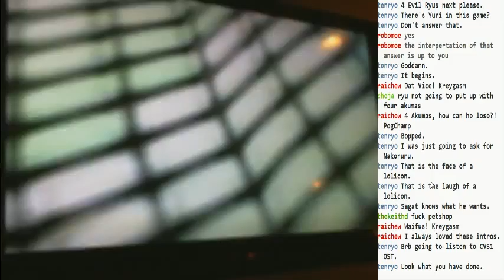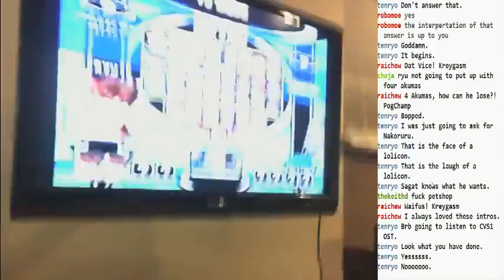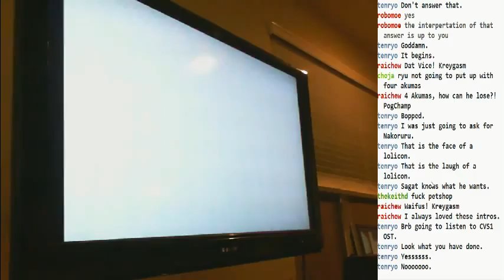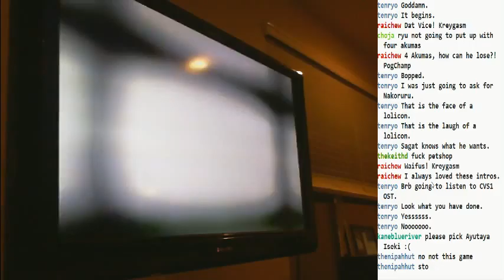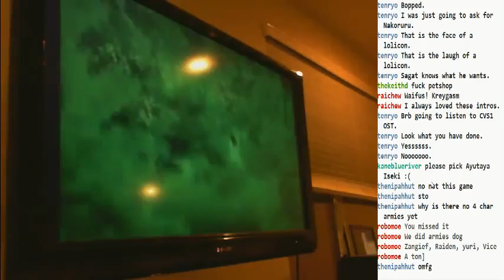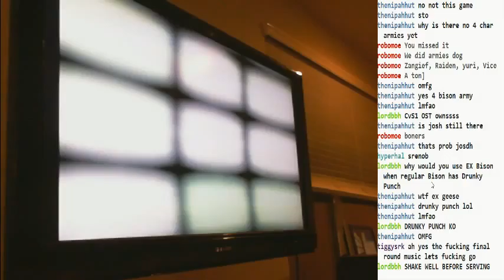Day 612 [3] of Povertfest: it begins... except that it never stopped. Now playing random s - 8 / 20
Things got so bad, we had to switch to the Povertcam.